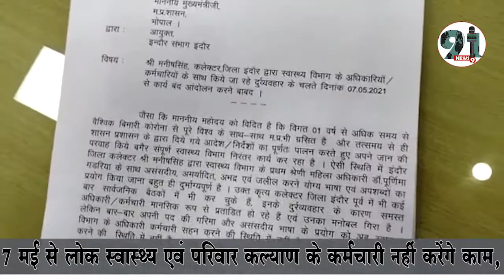सरकारी अधिकारियों व डॉक्टरों के बीच गहराया विवाद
इस जंग में नुकसान सिर्फ मरीजों का : डॉक्टरों के संगठन ने कहा- जब तक कलेक्टर मनीष सिंह को इंदौर से हटाया नहीं जाएगा तब तक हम काम नहीं करेंगे
- डॉक्टरों के प्रतिनिधि मंडल ने गुरुवार को संभागायुक्त को सौंपे ज्ञापन में इस बात का स्पष्ट उल्लेख किया है
अभद्र व्यवहार सहन नहीं, सामूहिक इस्तीफे की योजना
मांगे नहीं मानी तो शनिवार से जूडा नहीं करेंगे काम
दो डॉक्टरों ने दिया था इस्तीफा